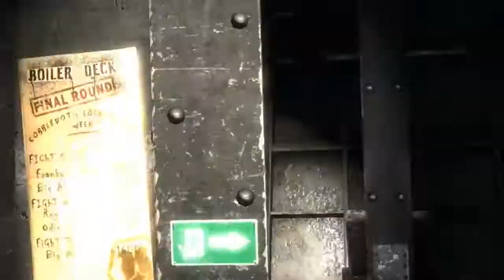Batman Arkham Origins 04 - Más perdío que un Pingüino en una fundición